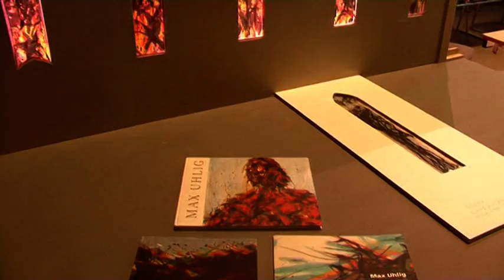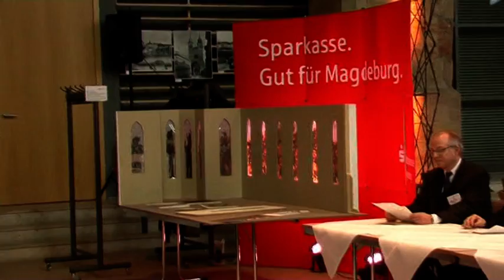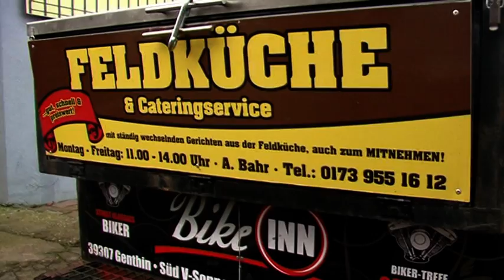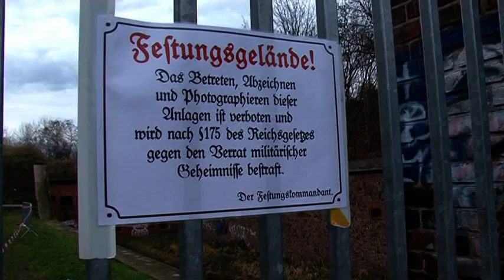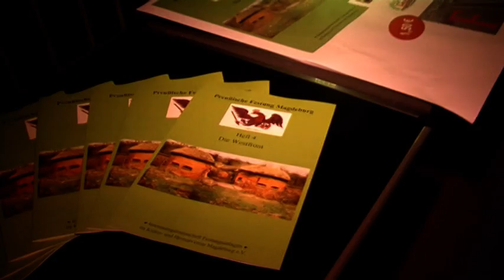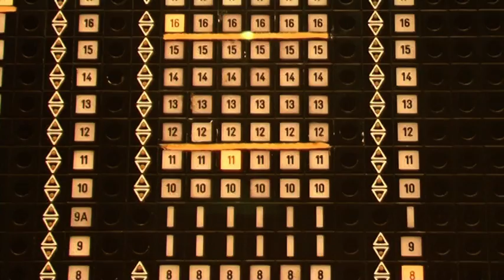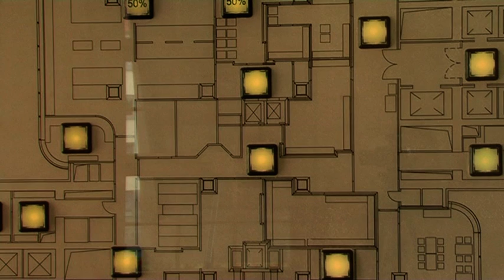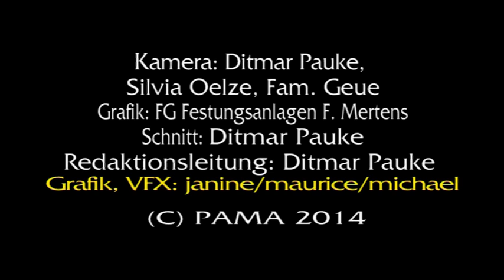M hoch 3 - Magdeburger Monatsmagazin | Januar 2014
Mit folgenden Themen:
- Neue Fenster für die Johanniskirche
- Jahresabschluß beim Tieranker e.V.
- Einblick in die Festungsanlagen Ravelin II
- Cora gaben Kurzkonzert am Rathaus
- Neue Ausstellung in der Kunstwerkstatt
- Bilder vom "Silver Tower" im Kloster
- Straßenbahnunfall am Südring
- Historisches: 1. Mai in Beyendorf
Redaktion: Ditmar Pauke